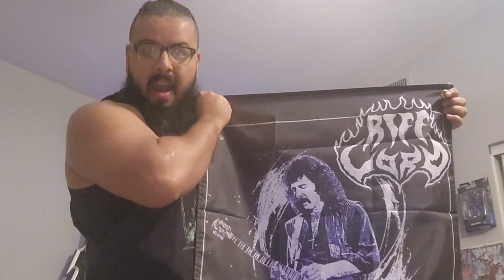Beyond the Heavy S2 E13 W/ Larry Barragan from Helstar and Santa Ocuridad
We sitting with another Legend today! We got your favorite metal tio Larry Barragan from Helstar and Santa Ocuridad! Had the pleasure of talking heavy with Larry and how he came to become the thrash legend in Helstar and now his new band Santa Ocuridad. I want to give special thanks to Larry and everyone from the Helstar and Santa Ocuridad camp!!!